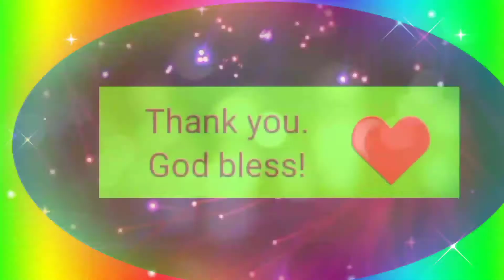Luvlines video SuperLuv chat June 7, 2021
Super Luv 💕 Channel  💕

Thank you so much everyone for the support!
God bless !

God bless!